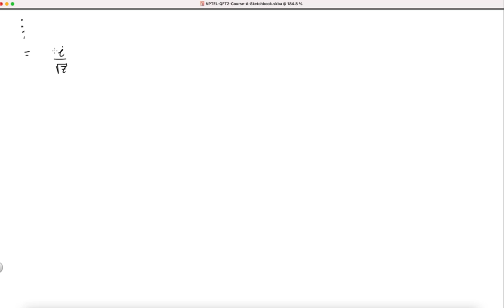Lecture 9 | QFT-2 Theory of Scalar Fields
LSZ reduction continued.